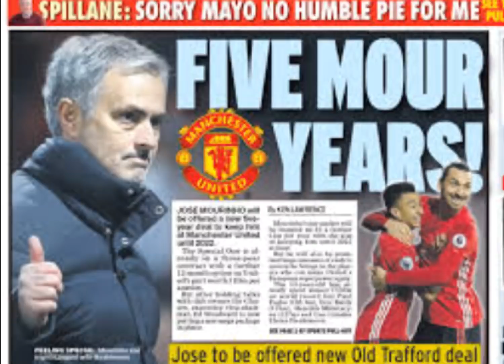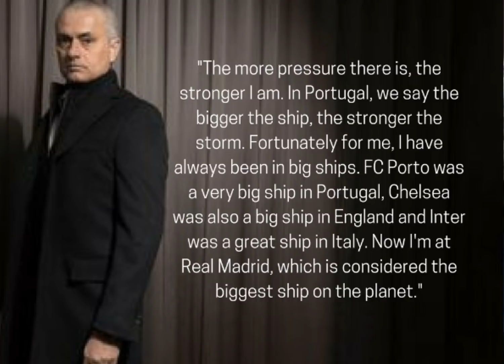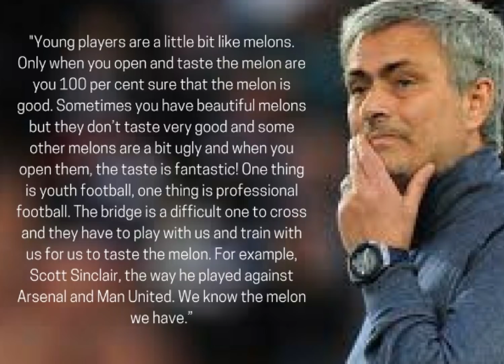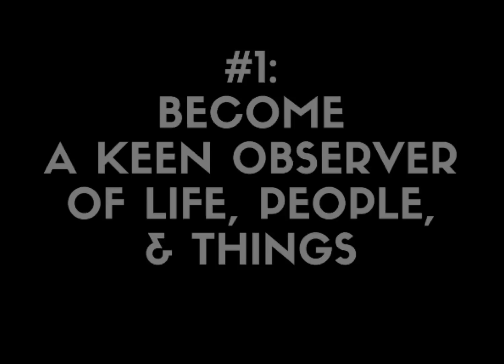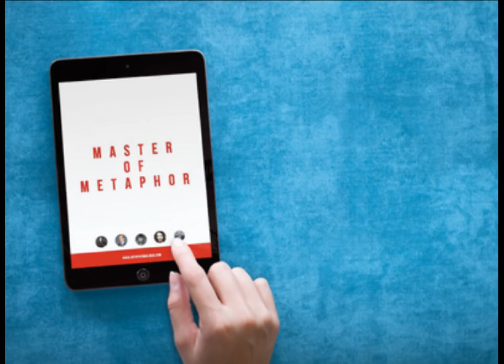JOSE MOURINHO: A MASTER OF METAPHOR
Love him or hate him, Jose Mourinho knows how to captivate people with his words in his press conferences and interviews. Whether or not you think he's a great football manager or not, we can learn a lot from Jose Mourinho when it comes to the realm of figurative/metaphorical speaking.

In this video you will see six examples of famous metaphors used by Mourinho and three tips from "the special" one on how to supercharge your metaphorical speaking abilities.